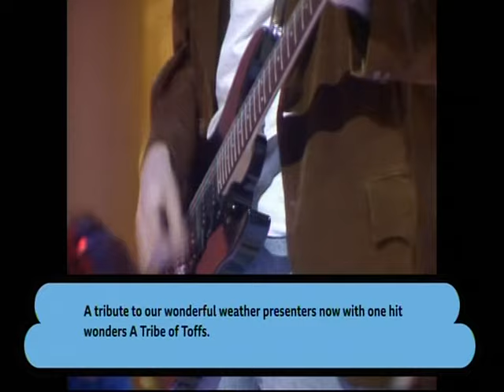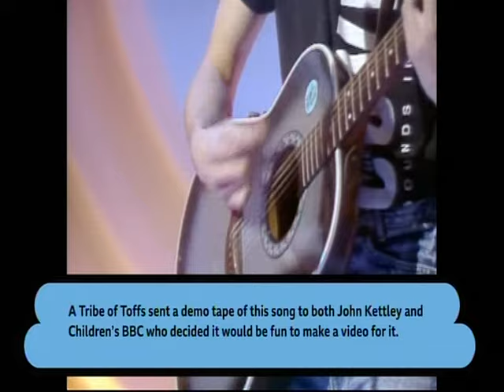A Tribe Of Toffs, John Kettley (Is A Weatherman)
Wogan 1988